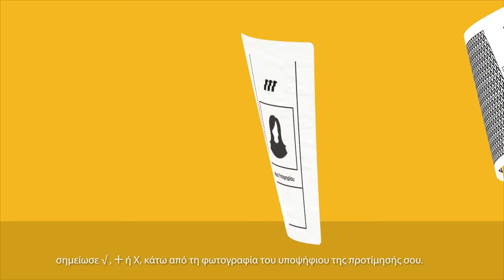ΠΡΟΕΔΡΙΚΕΣ 2023 - ΠΩΣ ΨΗΦΙΖΩ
Η ψήφος σου είναι σημαντική. Γι' αυτό ψήφισε σωστά.